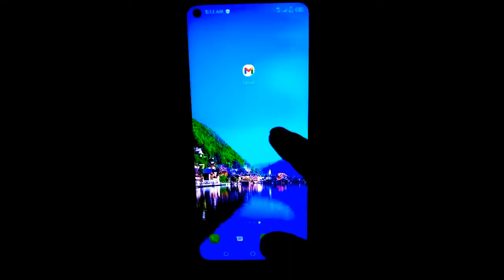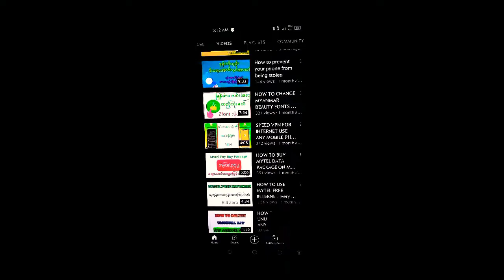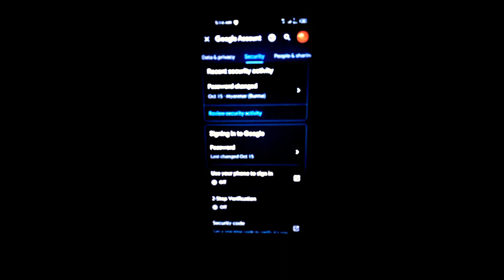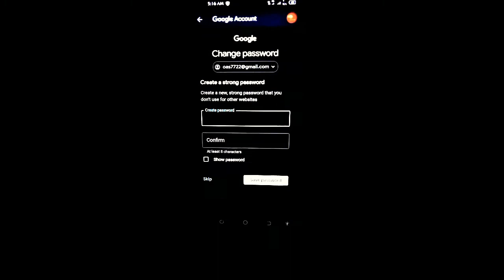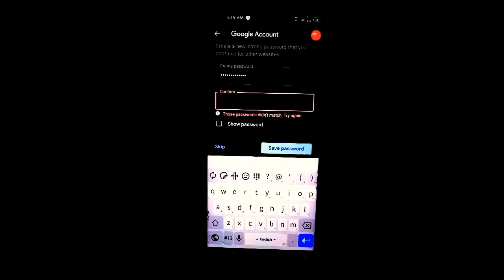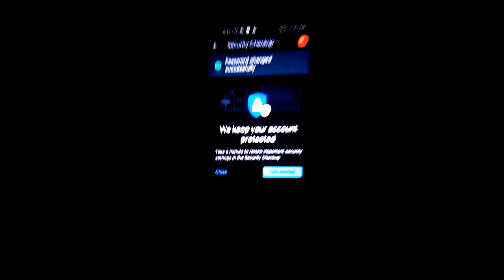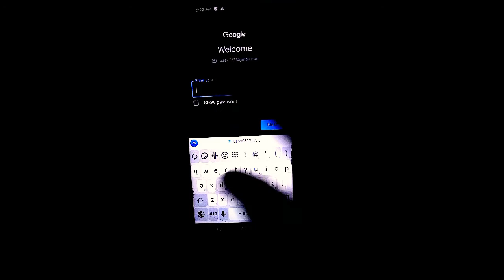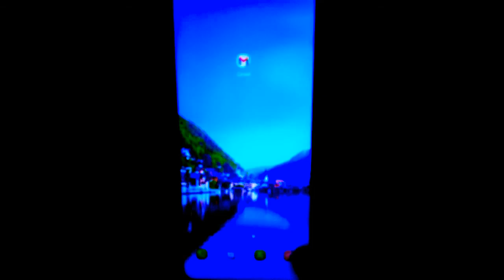Gmail Password မေ့နေလို့ရှိရင်အသစ်ပြန်ယူနည်း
ကွန်ပျူတာ မွာScreen Shot ယူနည်း